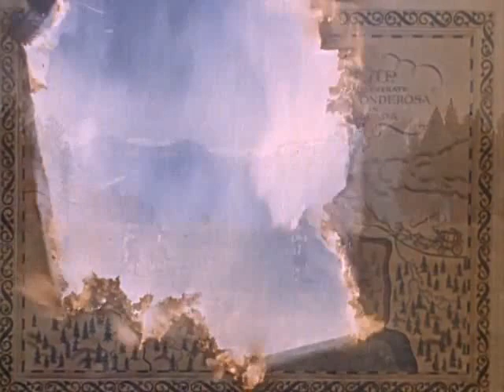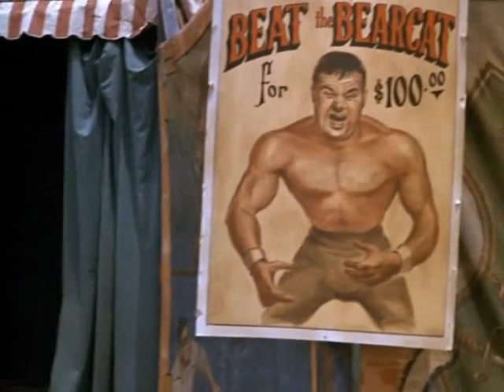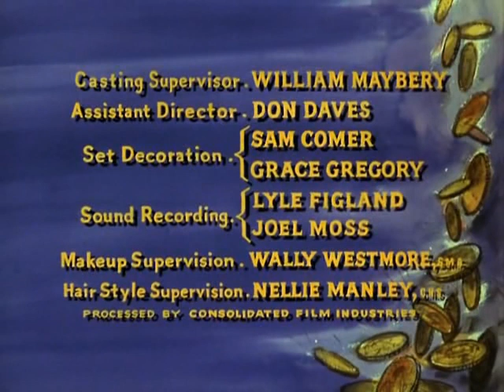Bonanza S6E10 Old Sheba (November 22, 1964)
Hoss injured traveling circus wrestler Bearcat Samspon (Henry Kulky). When the owner of the traveling circus squanders Hoss's winnings in a wrestling match, Joe and Hoss receive an elephant as payment.